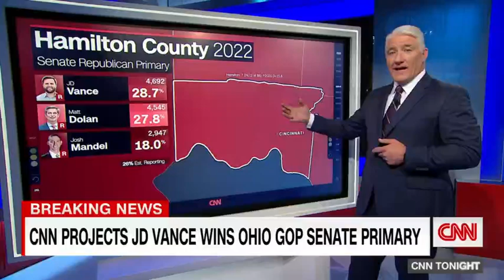CNN projects J.D. Vance wins Ohio GOP Senate primary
CNN's John King and Abby Phillip break down the CNN projection that J.D. Vance will win the Ohio Senate Republican primary.